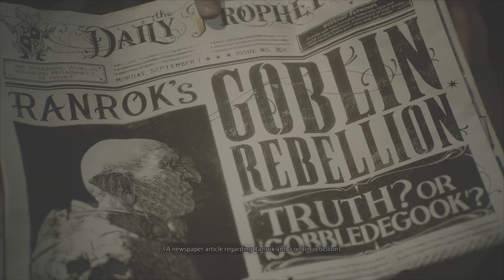Hogwart 's Legacy Part 1